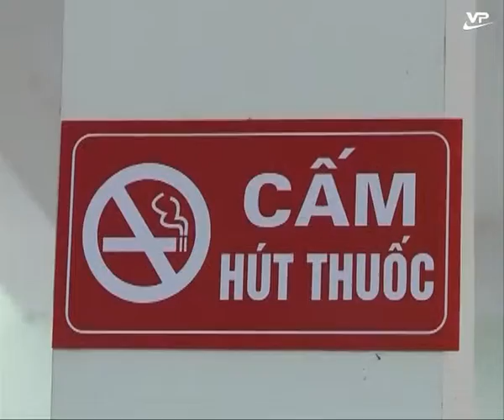Môi trường cuộc sống 25.05.2016